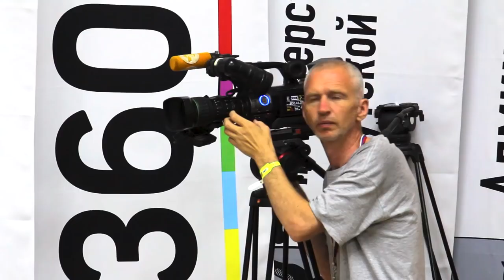Путевые заметки команды «КАМАЗ-мастер» на ралли «Шелковый путь — 2019». 6 июля. Старт гонки